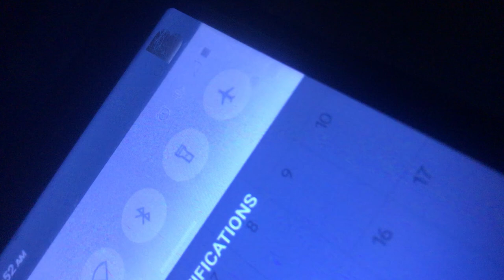What Evil Don't They Do! Listen To Other Uploads Of Their Evil Acts. Lord, The Hitting+ Thank You!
September 2024, Who SHOULD HAVE TO LIVE WITH HITTING 2 DAMAGE MY PROPERTY & THROWING DOWN+ OVER A YEAR! Date & time in video.